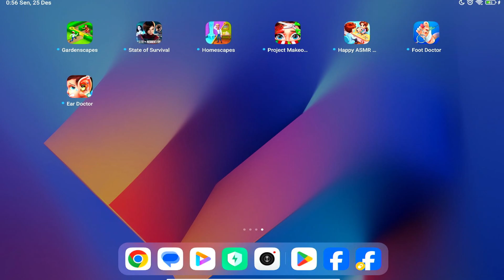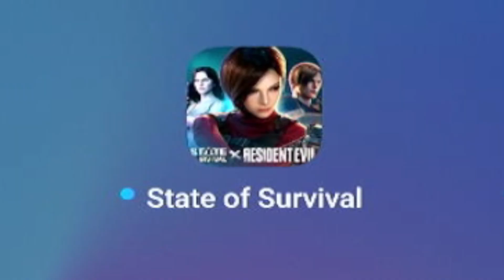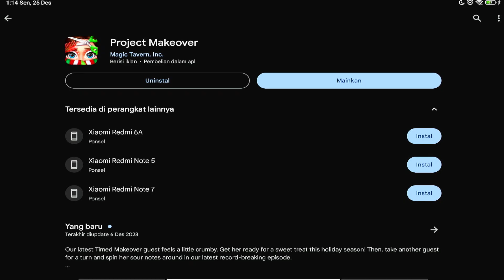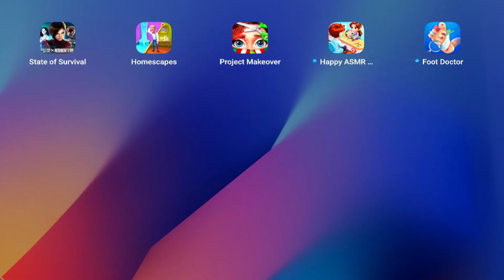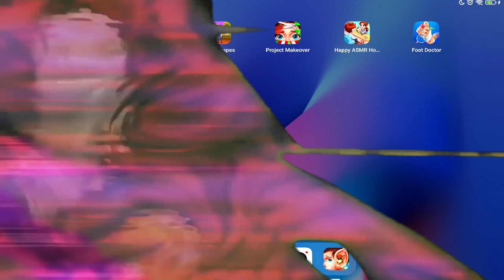INI YANG PALING JAUH - MENCOBA GAME RANDOM DARI PLAY STORE #2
Top Up Di Doa Ibu Store